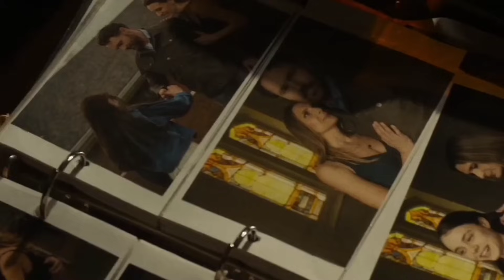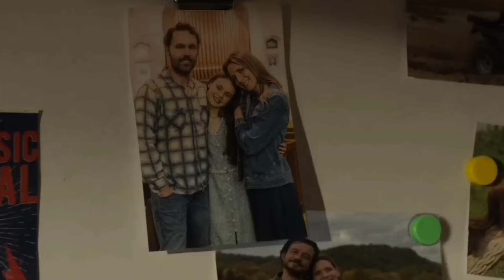Peternak Kuda Mantan Gangster Paling Ditakuti - Alur Cerita Film Action Terbaru 2024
Senjata untuk buat konten

- Record Suara : Redmi 1S 1/8

- Microphone : Clip On Standar

- Aplikasi Cut Suara : Filmora PC Crack, Lexis Audio Editor

- Aplikasi Edit Video : Kinemaster Pro Mod

- Gagdet : Oppo A31 4/128

- Thumbnail : Adobe Photoshop CS3

- Download Film : Sendiri

- Nonton : Sendiri

- Buat Narasi : Sendiri

- Dubbing : Sendiri

- Editing : Sendiri

- Upload : Sendiri

- Yang Dapet Duit : Isteri